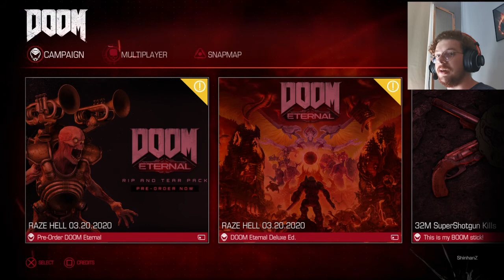Confronting Olivia? - Let's Play Doom(2016) Part 5 with ZeroSuit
I hope you guys are having a beautiful day! :)